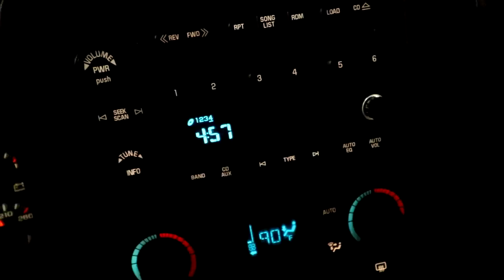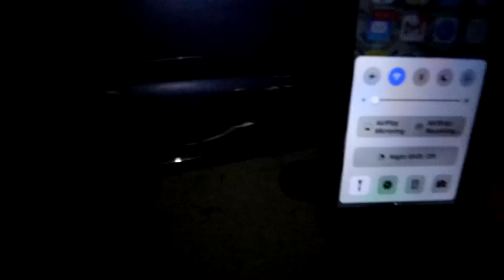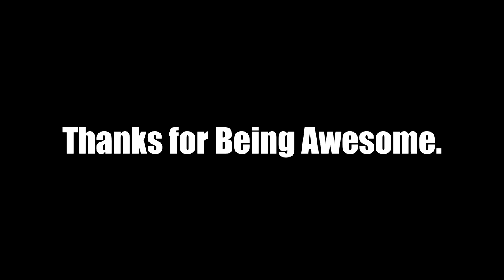the night i totaled my truck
My truck is totaled. Deer Suck. And yes it was the painted side.
i slammed a deer with my 2005 Duramax on the interstate at night. It ended up damaging the entire driver side. Yes the side my cousin and I just painted. Not good!! I hope my unfortunate event brings some sort of positivity to you. I hope you enjoyed this 3DMachines production! Be Disciplined, Be Happy, Be a MACHINE

FAN MAIL:
3DMachines